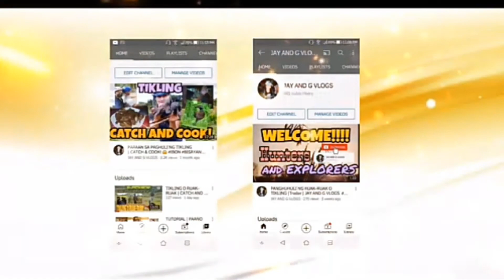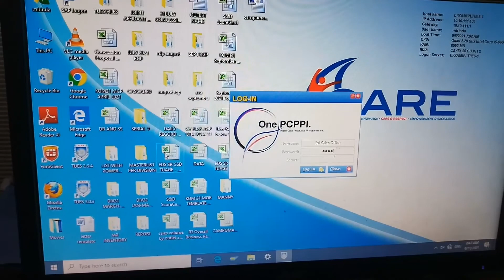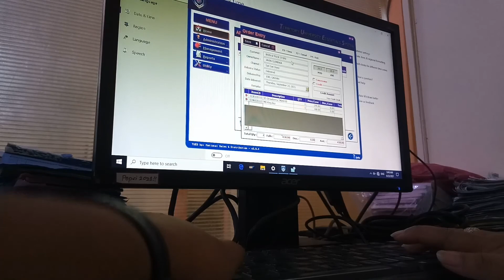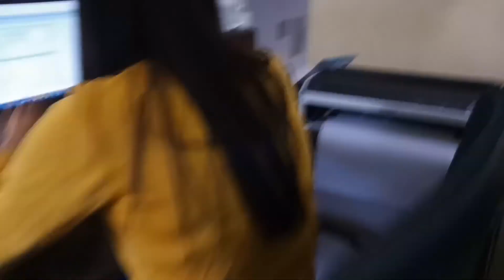GANAP FOR A DAY!!! | JAY AND VLOGS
Hi loves!!! Bagong vlog nanaman po tayo
patuloy lang po sa pag supporta saamin at marami pa kayung makikitang adventure at explore na mga vlogs sa channel namin!